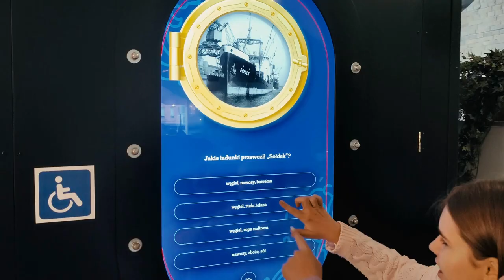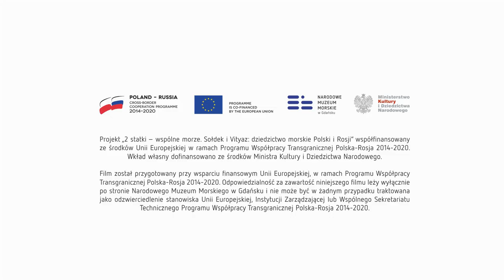Statek-muzeum „Sołdek” w nowej odsłonie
Statek-muzeum „Sołdek”- jeden z najchętniej odwiedzanych zabytków w centrum Gdańska, miejska ikona i unikatowy pomnik techniki okrętowej. Przez ponad 30 lat pełnił służbę pod polska banderą jako statek handlowy, od 1985 r. cumuje na stałe przy nabrzeżu Ołowianki jako oddział Narodowego Muzeum Morskiego w Gdańsku. Dzięki przeprowadzonemu w latach 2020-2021, największemu od 35 lat remontowi statku, dziś możemy przekazać zwiedzającym zabytek w nowej odsłonie, zachowując jednocześnie jego historyczny charakter. Wystawa stała w ładowniach „Sołdka” odkrywa przed gośćmi świat wyjątkowego statku o napędzie parowym, z którym związane są życiorysy ludzi morza – kapitanów, oficerów, konstruktorów i robotników stoczniowych. Ekspozycja prezentuje historię budowy i służby rudowęglowca oraz realia polityczne, społeczne i gospodarcze w jakich powstawał i był eksploatowany. Multimedialne narzędzia audiowizualne, czerpiąc z bogactwa archiwalnych dokumentów, fotografii i filmów, pozwalają poznać historię odradzania się polskiego przemysłu okrętowego po II wojnie światowej oraz charakterystykę pracy spawaczy, niterów i traserów. Eksponaty ze świata techniki – oryginalne narzędzia stoczniowe z połowy XX wieku oraz próbki rudy żelaza i węgla– dają możliwość spojrzenia na historię statku z perspektywy tych, którzy go budowali i pracowali na nim.  We wnętrzach ładowni można z bliska zobaczyć elementy konstrukcji „Sołdka”, wyeksponowane za pomocą specjalnego oświetlenia. Towarzyszące zwiedzaniu dźwięki morza, maszyny parowej i pracy stoczni podkreślają autentyczność industrialnej przestrzeni statku. W pełni wyposażona maszynownia pozwala na zapoznanie się z rzadko obecnie stosowanym napędem z kotłami opalanymi węglem oraz tłokową maszyną parową. Dzięki możliwości zajrzenia do kajut załogi i mesy, zwiedzający mogą poznać warunki, w jakich pracowali oficerowie i marynarze w połowie ubiegłego wieku.
Zwiedzanie „Sołdka” jest odtąd uzupełnione również przez interaktywne stanowisko z wirtualnym spacerem po statku, dzięki któremu zabytek techniki mogą poznać również osoby z ograniczona mobilnością.
Remont statku-muzeum „Sołdek”, instalacja nowej wystawy stałej i udostępnienie interaktywnego stanowiska zwiedzania dla osób niepełnosprawnych były możliwe dzięki projektowi “2 statki – wspólne morze. Sołdek i Vityaz: dziedzictwo morskie Polski i Rosji” współfinansowanemu ze środków Unii Europejskiej w ramach Programu Współpracy Transgranicznej.